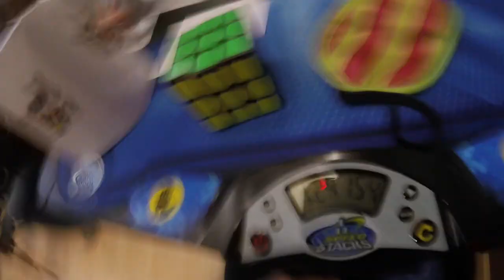Official 1:29.15 3BLD Single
Sub Krish let's go boys! Very surprised about this considering I haven't practiced blind seriously since the summer! Could've been better if not for those pauses but I'm perfectly happy with it. This time was 0.65 seconds off of 2nd place but whatever. Glad to have finally improved since switching to M2.

Cube: Weilong GTS V1
Method: M2/OP
Done at Cubing With the Viking 2017